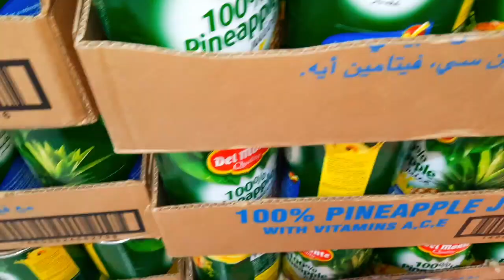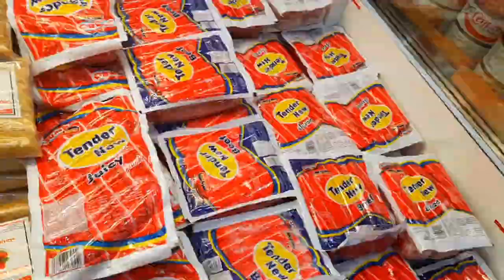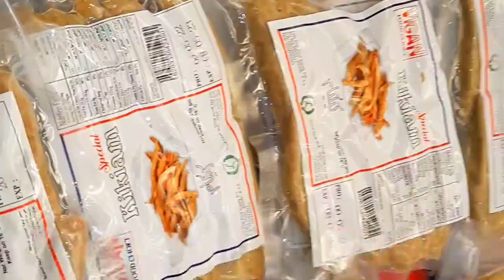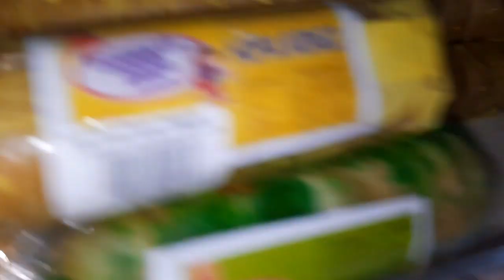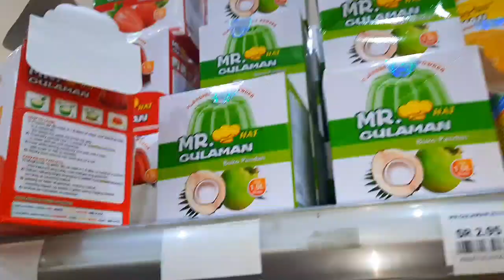Grocery Shopping at Kabayan Supermarket/Jeddah KSA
Isabel cooking ♥️